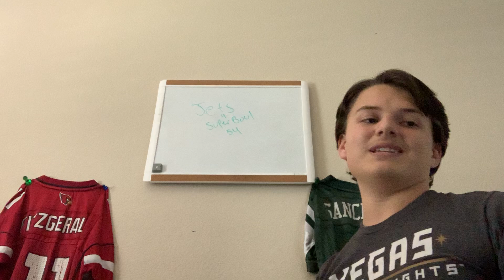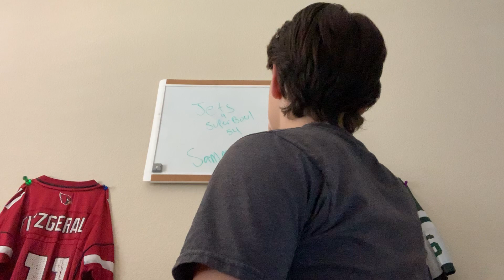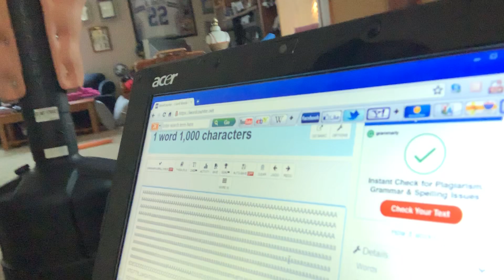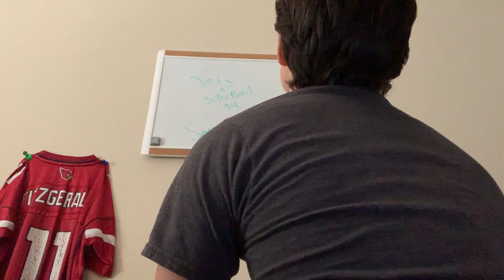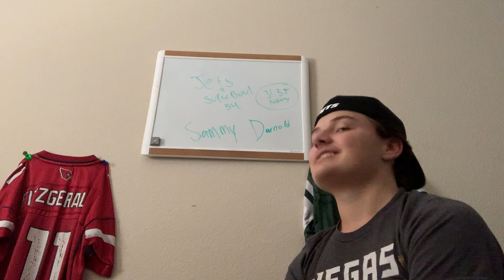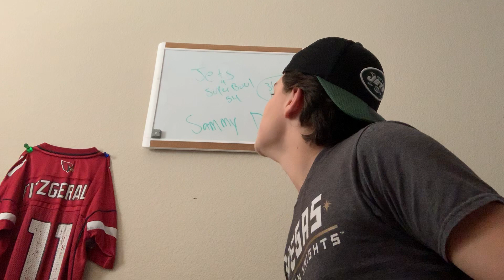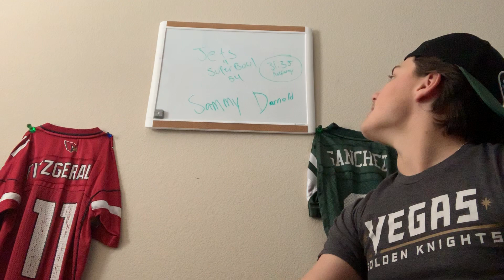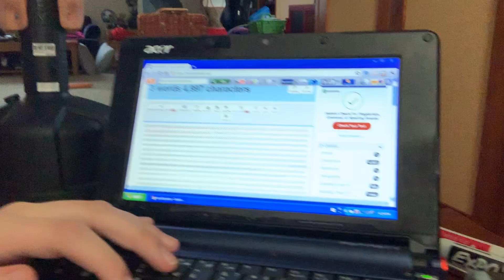Saying “Sam Darnold” 5,000 times (kind of)